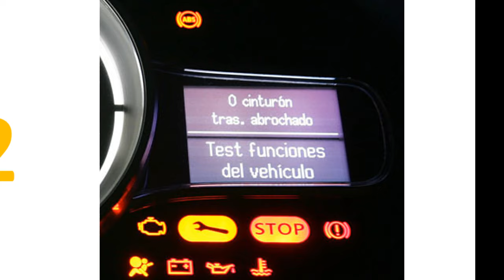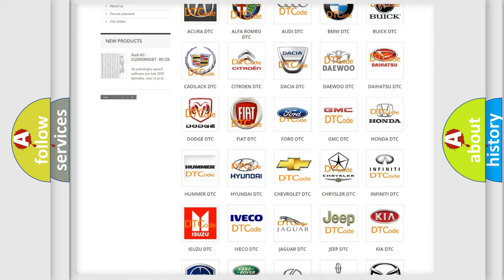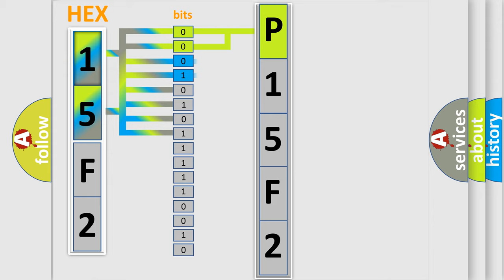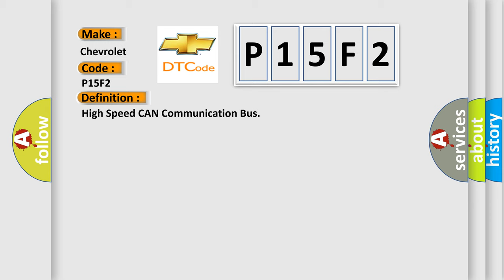DTC Chevrolet P15F2 Short Explanation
Contents:
0:21 Basic DTC analysis according to OBD2 protocol standard.
1:48 Insight into programming
2:58 A diagnostically understandable description of the Diagnostic Trouble Code
3:05 Basic error definition

Make:
Chevrolet
Code:
P15F2
Definition:
High Speed CAN Communication Bus
Description: